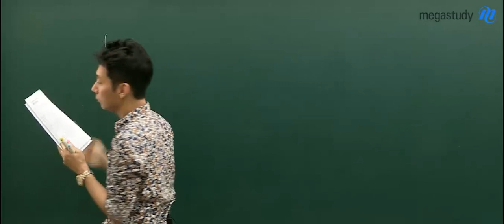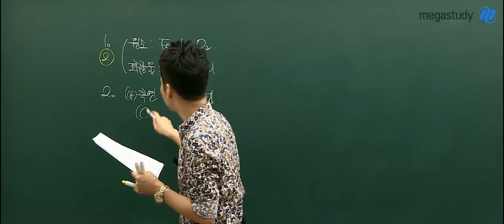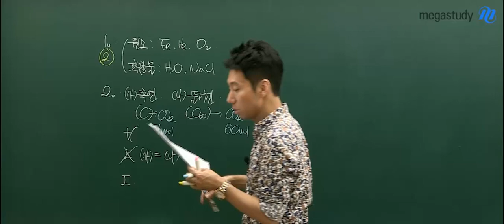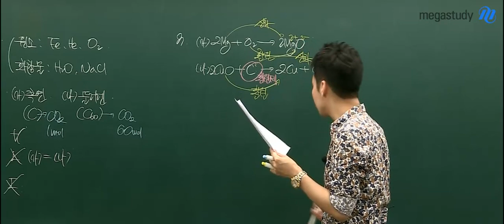[메가스터디] 화학l 남궁원쌤 - 9월 모평 해설강의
화학l  남궁원쌤의 9월 모평 해설강의를 확인하세요!